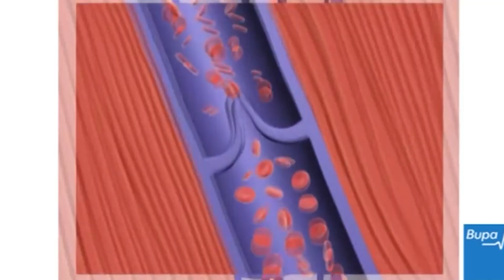Why are people dying in long flights ? *TERRIFIED* 😳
Hey everyone !!

Welcome to another interesting series of Doctor Duo.. today we are going talk about an interesting matter which is very much in the news lately, people dying due to long flights.

Now, we are going to talk about why people die on long flights and what the main reason is. These facts will surely blow up your mind.

Timestamp:-
00:00 : Introduction
00:40 : What is Deep Vein Thrombosis
02:05 : Responsible Factors
02:44 : Symptoms of DVT
04:05 : Treatment